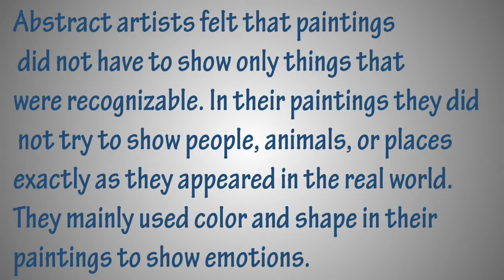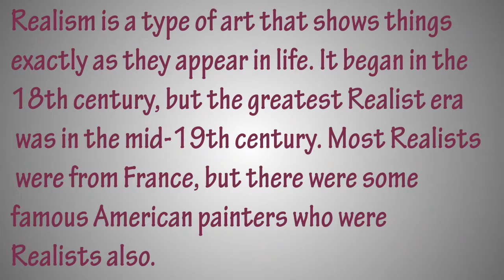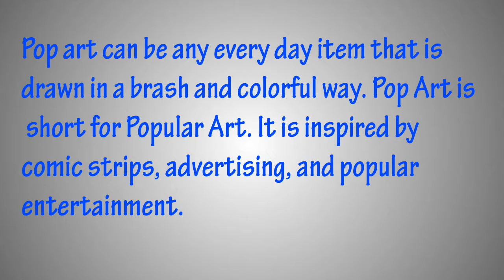DIFFRENT PAINTING STYLE IN THE WORLD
Why You Should Buy a Painting

Why buy paintings anyway? The answers to this question attest to the significance of painting in our modern society. Whether it is for home decor or an investment, paintings do prove to deliver desired results. As a sure investment, the value of a painting does appreciate as the reputation of the artist grows, this will attract more money as time goes, a perfect investment one might say. Another good thing with this investment is that it doesn't require regular replacement or maintenance. On the other hand, a home décor painting can generate wonderful feelings of joy, happiness, remembrance, nostalgia and calm whenever you look at it on your wall. To crown it all, these home decorations don't go out of fashion; they continue generation after generation as they enrich the lives of connoisseurs.